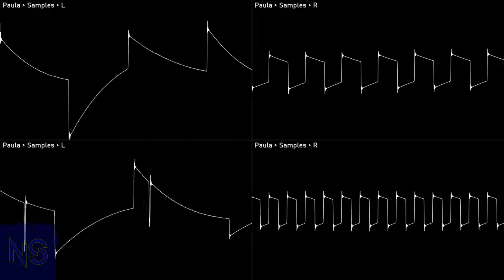[Cover] Coda - Test#1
i broke my own rules with dc offset and made it louder :/

Author: JKey
Album: n/a
Year: 2022
Program: OpenMPT
Played with: Paula
File name: test1_cover
File type: Traditional module - mod
 Compatibility: All mod players
Render:
 Audio:
  OpenMPT: Export
   Version: 1.51
  Corrscope: Osci View
   Version: 0.8.1
Audio edits:
  Audacity: Stabbed

NoteScopes